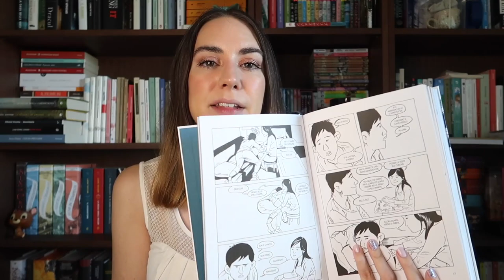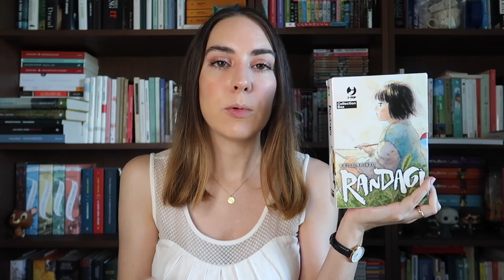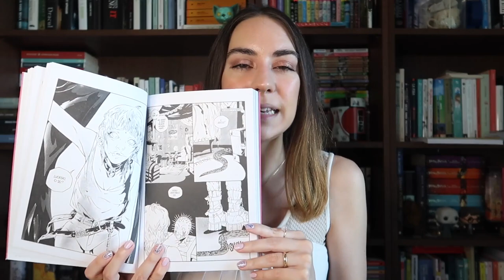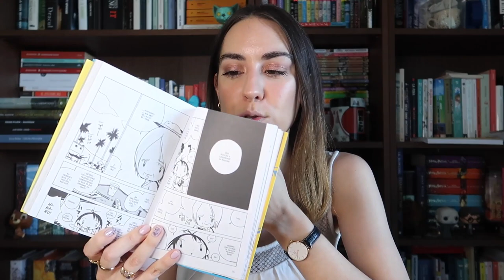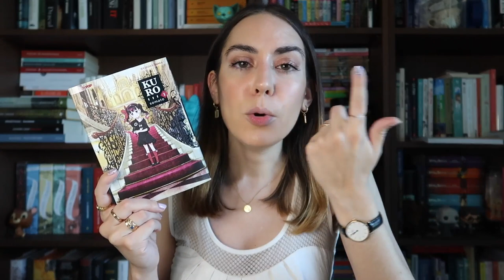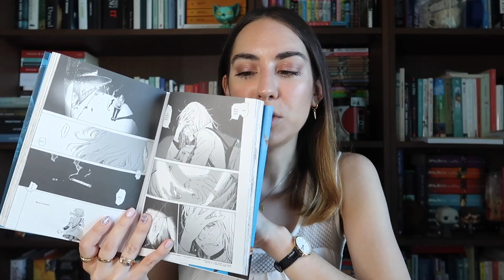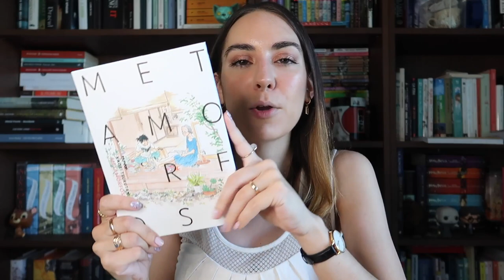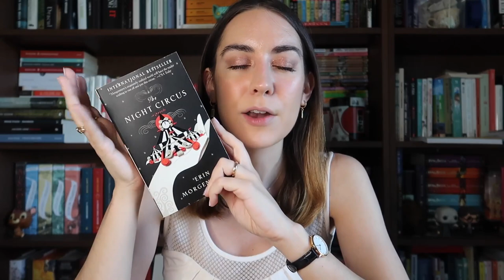Bilancio letture di metà anno: il meglio e le grandi delusioni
Facciamo insieme il bilancio dei libri e fumetti letto in questi primi 6 mesi del 2021: quali sono stati i titoli migliori? Cosa vorrò leggere poi?

╰Calze omaggio con ogni ordine Pampling con il cod. CHIBI20

➫ L i b r i  c i t a t i
Home body
La casa delle belle addormentate
Biancaneve nel Novecento
Non dimenticare i fiori
Il circo della notte
Le signore in nero
L’altra Eszter
Viaggio nel Giappone sconosciuto